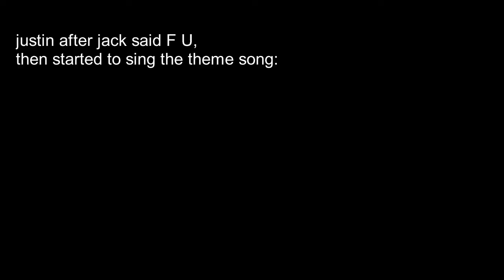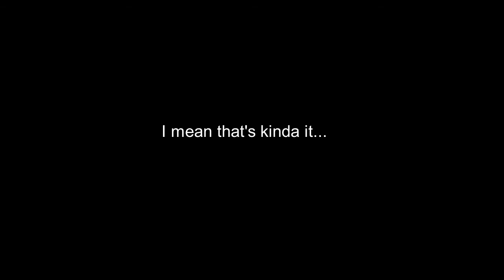Gameplay and it's EDITED!!!!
MADDIEEEEEEEEEEEEEEEEEEEEEEEEEEEE! I LOVE YOUUUUUUUUU!